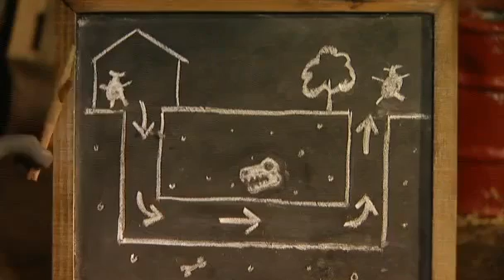Shaun The Sheep - Stagione 01 - Episodio 14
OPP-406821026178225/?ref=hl